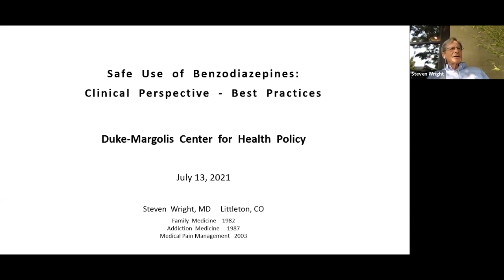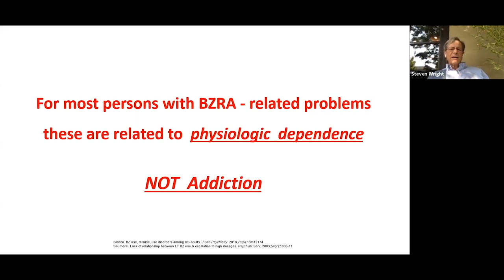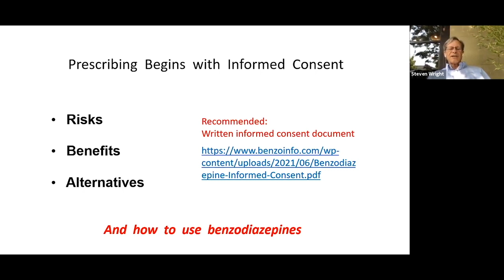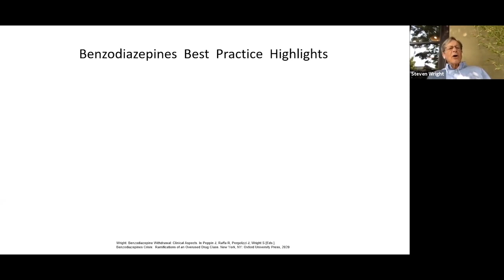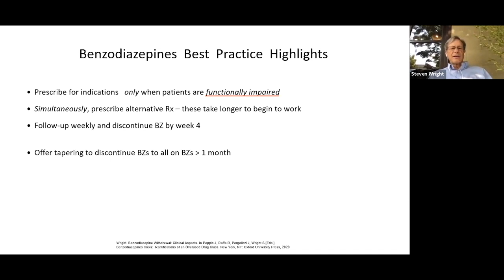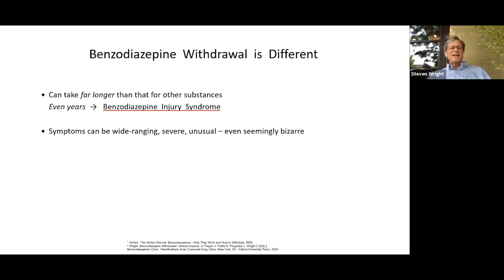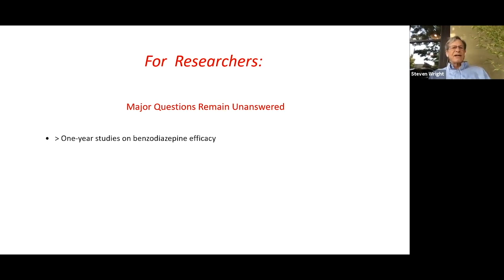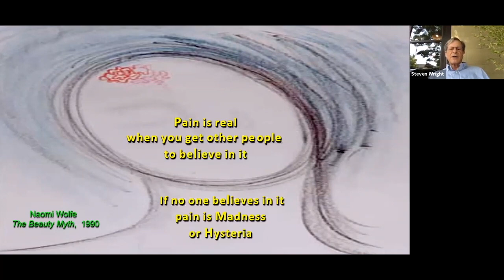Duke University Margolis Center / FDA Benzodiazepine Workshop Session 3: Dr. Steven Wright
Dr. Steven Wright, medical consultant for the Alliance for Benzodiazepine Best Practices, presents at Day 2, Session 3: "Health Professional and Patient Advocate Perspectives – Best Practices, Experiences, and Concerns"  for Duke University's Margolis Center for Health Policy's Public Workshop, Safe Use of Benzodiazepines: Clinical, Regulatory, and Public Health Perspectives, on July 13, 2021.